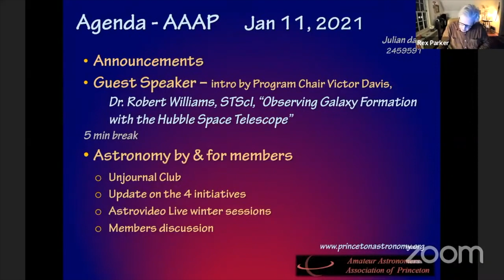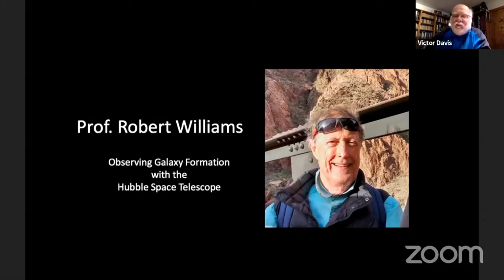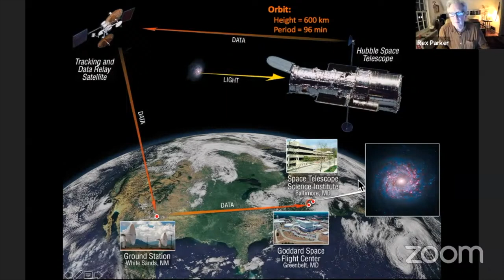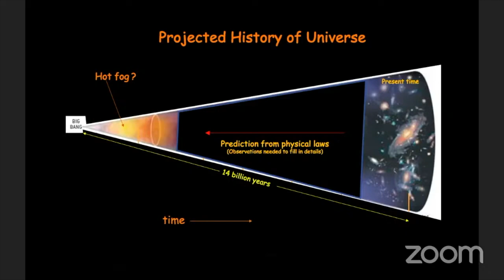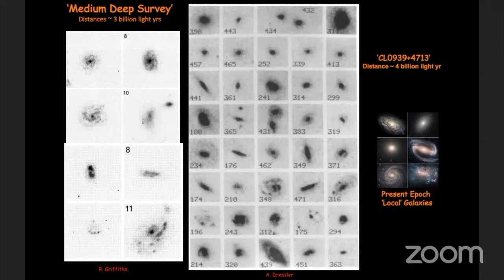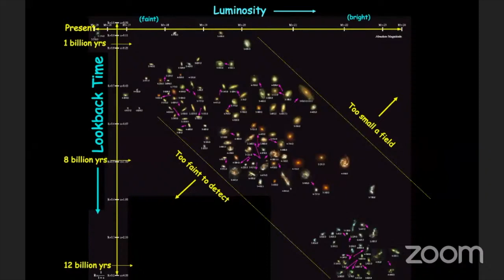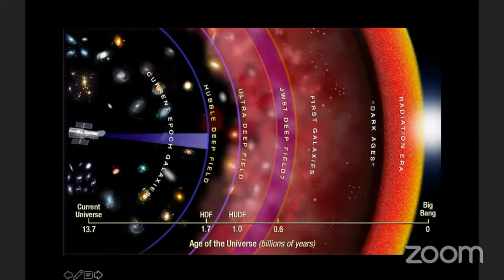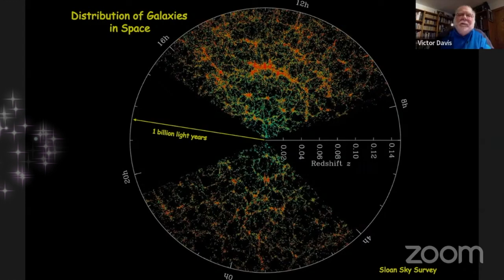Robert Williams, STScI; "Observing Galaxy Formation with the Hubble Space Telescope"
Meeting of Amateur Astronomers Association of Princeton (AAAP) January 11, 2022. Prof. Robert Williams of the Space Telescope Science Institute (STScI) presents "Observing Galaxy Formation with the Hubble Space Telescope," in which he recounts decisions leading to the Hubble Deep Field